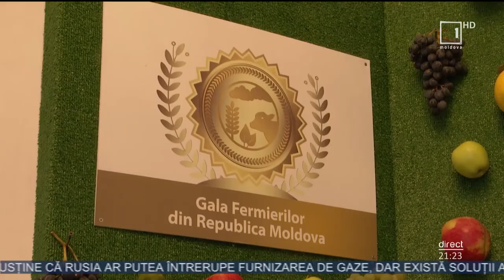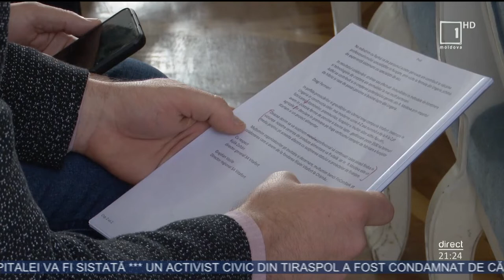Cei mai buni agricultori din Republica Moldova au fost premiaţi în cadrul Galei Fermierilor 2022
Toamna este anotimpul în care agricultorii culeg roadele muncii lor de un an. Cei mai buni dintre ei au cules însă şi altfel de roade - au fost premiaţi în cadrul Galei Fermierilor.